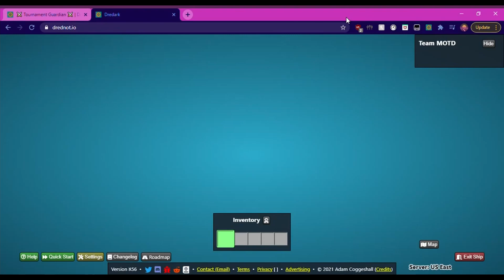Tournament Between Soaring Eagles And Fallen Operations (Drednot.io)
Old tournament recording between SE and FØ when Salvatores was still alive. Sorry for the laggy video; it was taken with windows game bar recorder.